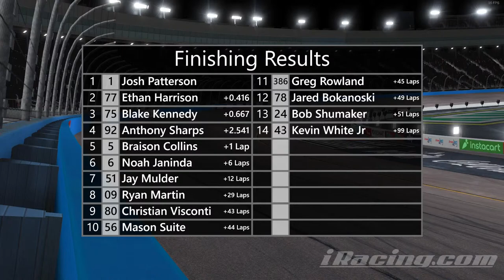GGR Limeade Media Indycar Series: Phoenix 100